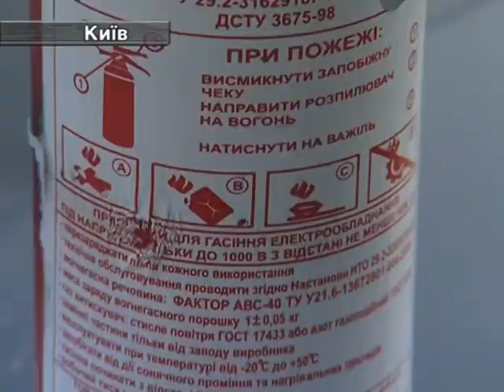Авто ЧП. 20.02. Автопожежа. Поради.